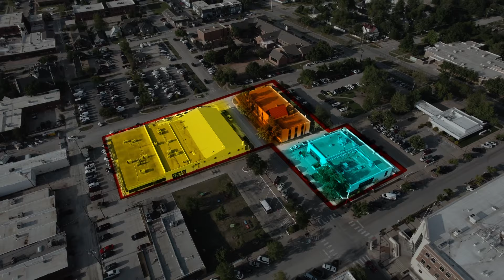Right To Vote For Edmond Oklahoma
Edmond Oklahoma residents have until May 11, to get 4,000 signatures.